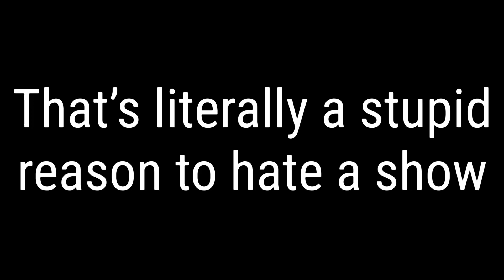My opinion on hating a show just because you’re too old for it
For example, I’m 14 years old, I still like to watch my favorite shows from my childhood